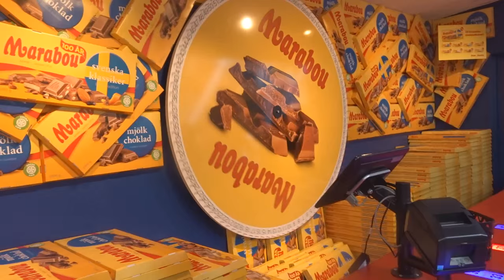Splayday 2016! "INTERVJUER & VLOGG" @Gröna Lund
Splayday 2016 @Grönalund! Hade en fantastiskt dag på Grönalund tillsammans med alla får Splay, speciellt Joen och Matte ;)

I videon så vloggar jag för det mesta men vi intervjuar även random folk på grönan också ;D

Musik av: